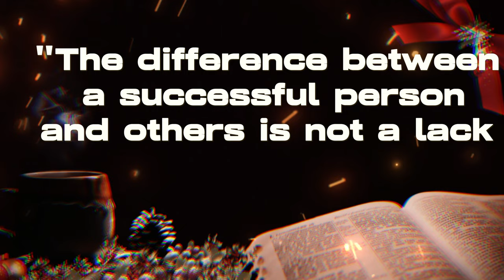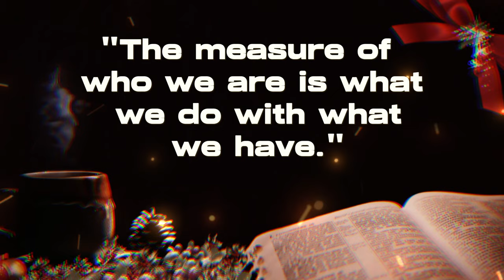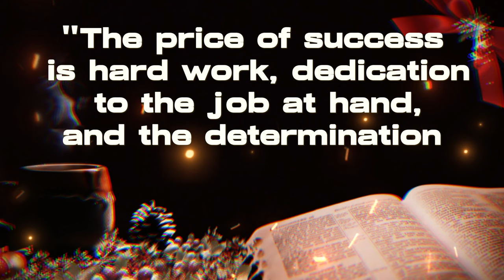20 Best Quotes From Vince Lombardi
Discover the timeless wisdom of Vince Lombardi, one of the greatest football coaches of all time, through his 20 best quotes. Vince Lombardi's powerful words continue to inspire and motivate individuals across various fields, not just in sports. From the importance of determination and hard work to the significance of teamwork and leadership, Lombardi's insights offer valuable lessons for achieving success in life.